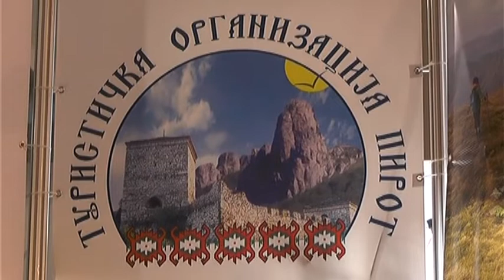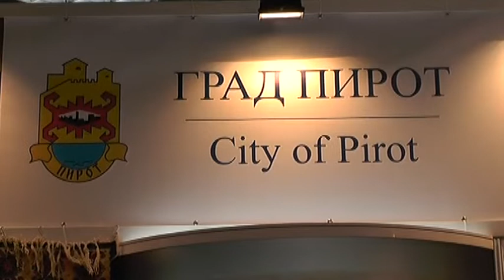TURISTIČKA ORGANIZACIJA POSLE SOFIJE NA SAJMU TURIZMA U BEOGRADU